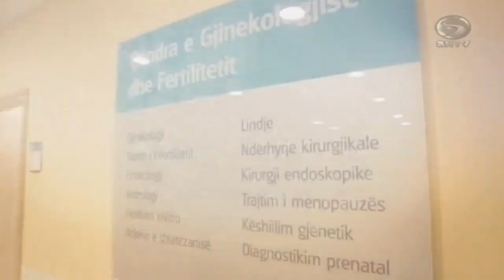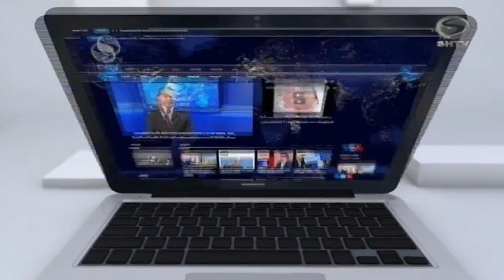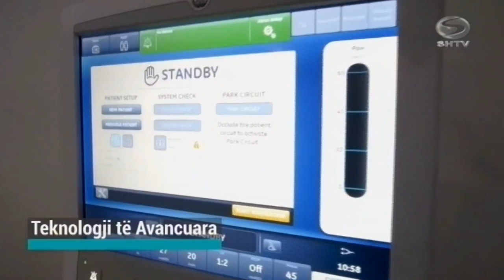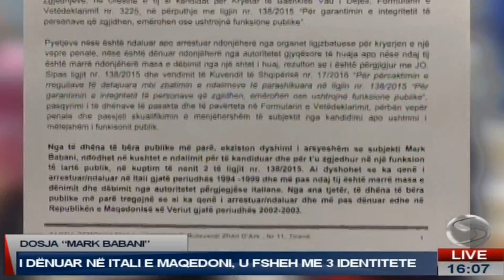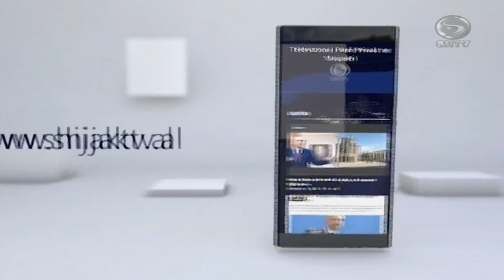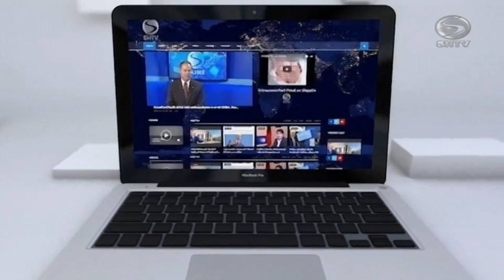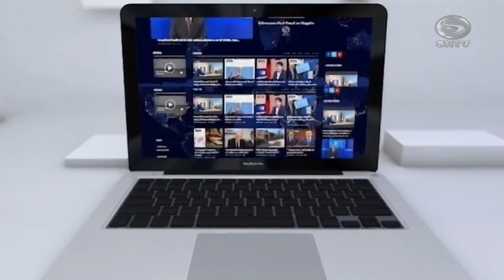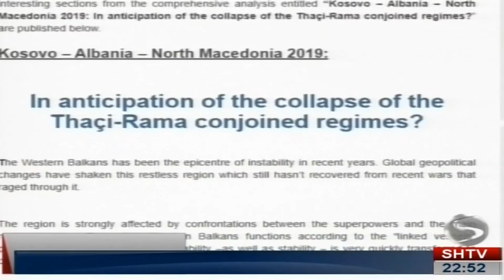SHIJAK TV Live Stream